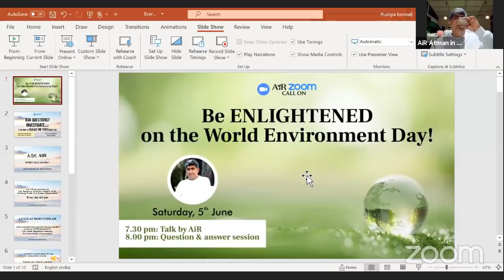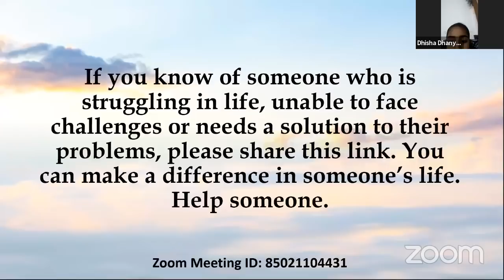Be Enlightened on the World Environment Day! | AiR's Enlightenment Zoom Call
Today is the World Environment Day. But do we even know what the environment is?  What is it made of? What is it indicative of? Join AiR on Zoom today and understand what the environment is. Realize the Truth!

You can ask AiR any questions on Life, Death, Suffering, Karma, Happiness, God...

Amazon Kindle and Paperback Books